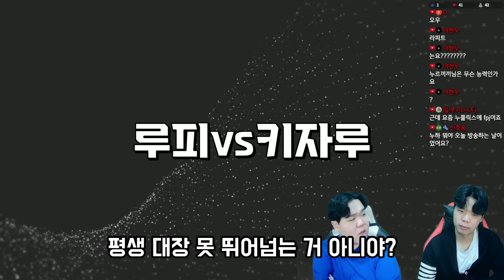원피스 최종보스 이무의 등장!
출처:원피스